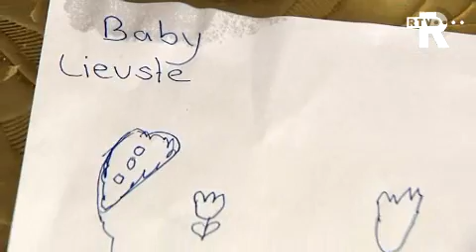Vondeling maakt het goed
Het gaat goed met het meisje dat maandag te vondeling werd gelegd aan de Waaldijk in Rotterdam-West. Dat heeft het Erasmus MC gemeld aan de vrouw die de baby gevonden heeft. Saffira Starke (21) trof het pasgeboren meisje maandagmorgen naast de vuilcontainer aan in de straat waar ze woont.